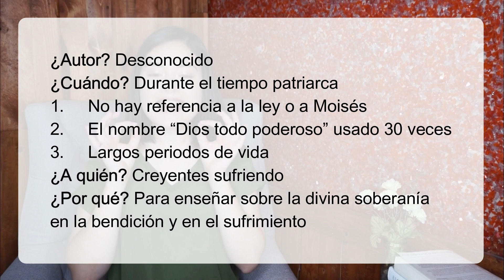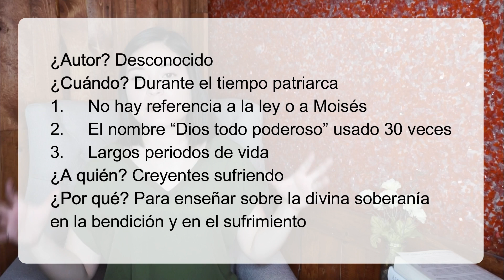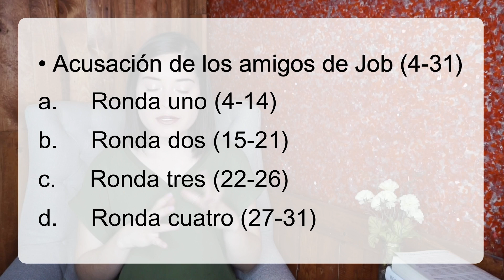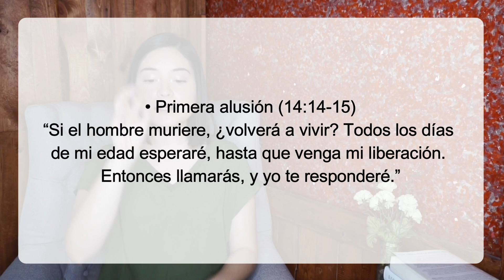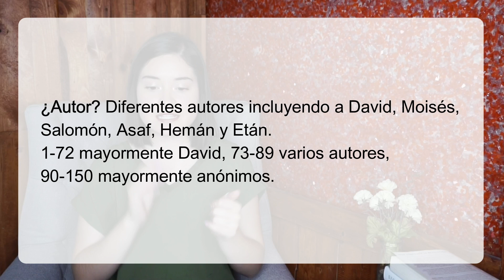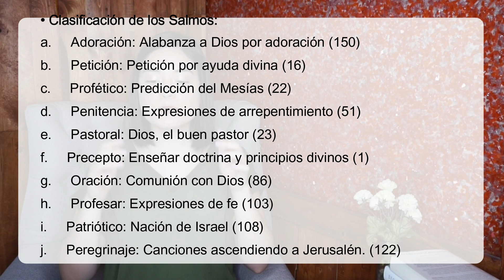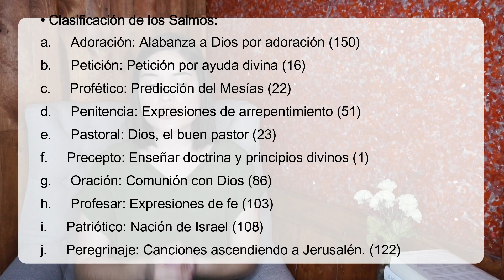Job y Salmos || Ep. 12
Cada vez nos empezamos a acercar mas a las profesías de Jesús. El fundamento de nuestra fe viene de que Jesús es Dios, que entregó su vida para redención de pecados, y lo que sustenta eso son las profesías que vamos aprendiendo en el Antiguo Testamento.

Libro: "Old Testament Survey Notes" de Ed Hindson

¡Los quiero Chiquitines!

¡Obtén mi libro ‘Encontrando El Camino’ en Amazon! Amzn.to/2LnMZgk